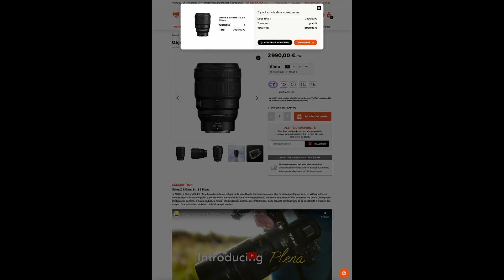J'ai testé le Nikkor 135mm f1.8 PLENA !! Il est DINGUE !!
Nikon France m'a permis d'essayer leur tout nouveau 135mm f1.8 PLENA pendant quelques jours. Je vous montre les résultats réalisés avec mon Nikon Z8.